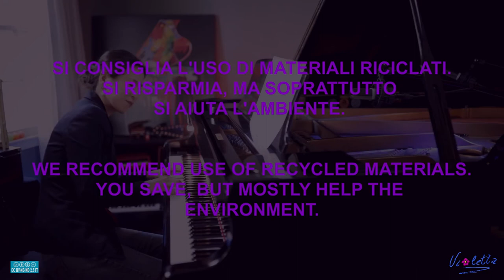RITRATTO DI CLAUDIO IN 3 MINUTI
In questo video è riassunto il lavoro di questo ritratto Pop-Art.

Per essere informati sulla pubblicazione dei miei video registratevi sul mio canale You tube sulla mia pagina Facebook sul mio canale Instagram sul mio profilo Twitter sul mio canale Telegram e sul mio canale YouTube